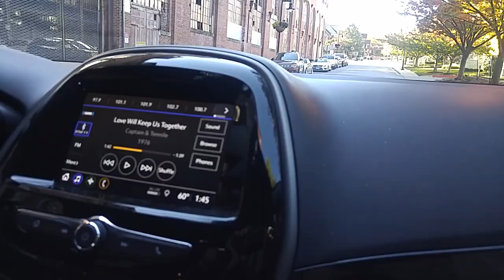A Trip To Baltimore's Famous Television Hill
TV Hill